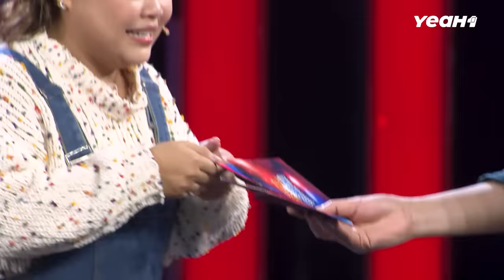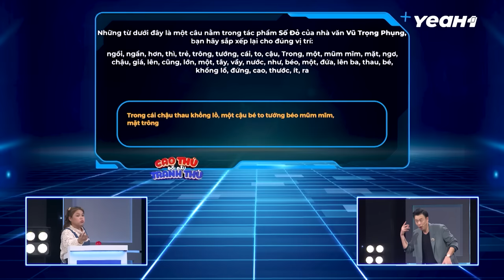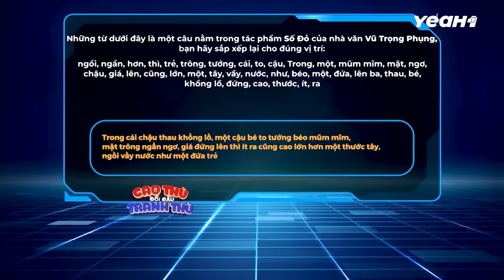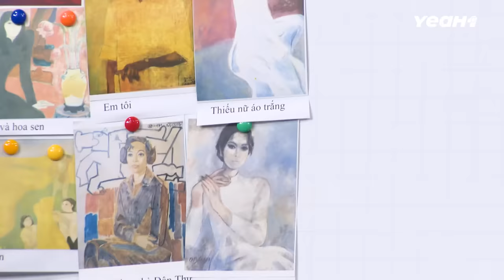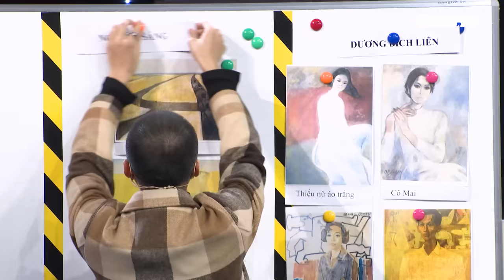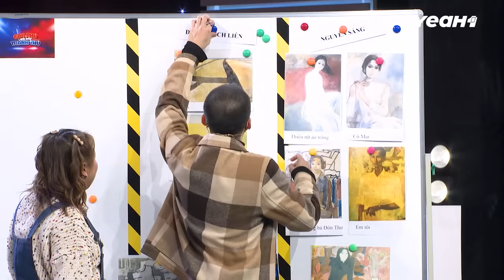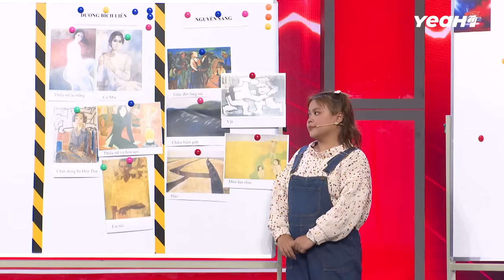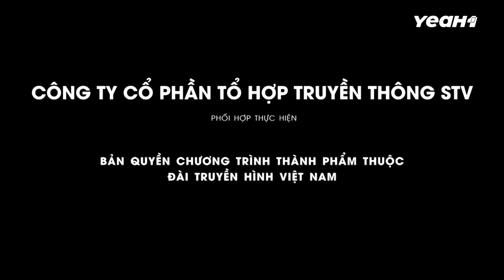Hoàng Phi "Lật Mặt" Quay Xe Đối Đầu Với Lê Nam, Hữu Đằng, Ngọc Hoa | Cao Thủ Đối Đầu Tranh Thủ Tập 1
CAO THỦ ĐỐI ĐẦU TRANH THỦ  được phát sóng định kỳ lúc 21h15 vào thứ bảy hằng tuần trên kênh VTV3. Đây là chương trình truyền hình thuộc thể loại Quiz show được thiết kế theo mô hình kết hợp giữa rèn luyện trí não và trò chơi vận động giúp nghệ sỹ thể hiện được tài năng và cá tính của mình. Nhằm đáp ứng được tiêu chí độc đáo, vui nhộn, kịch tích và nhiều cảm xúc, mỗi vòng được xây dựng hình thức chơi khác nhau. Điểm hấp dẫn của chương trình còn được thể hiện không chỉ thử thách người chơi ở trí tuệ mà còn là sự quan sát, ghi nhớ, phán đoán, suy luận, phản xạ, vận động và tài lẻ. Với hàng loạt câu hỏi đa dạng về các lĩnh vực nghệ thuật, văn học, dân gian, khoa học, giải trí từ… dễ đến khó, chương trình sẽ thu hút được khán giả cùng chơi với nghệ sĩ, tạo ra được sự tương tác gián tiếp. Người chơi xuất sắc nhất sẽ được tham gia vòng 7 và có cơ hội nhận được giải thưởng lớn nhất từ chương trình.